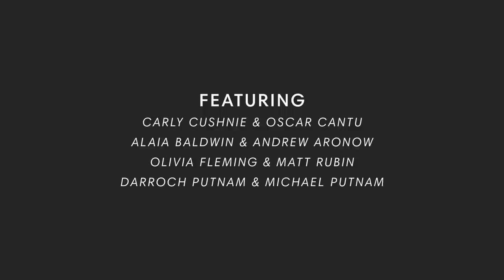4 Couples on the Moment They First Fell in Love | Harper's BAZAAR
We're all about a good love story—be it a meet-cute or a proposal, we can't get enough of the mushy, gushy details that, when it happens to you, make life worth living. Here, some of our friends—Carly Cushnie of Cushnie and her husband Oscar Cantu; BAZAAR bride Alaia Baldwin and her partner, Andrew Aronow; BAZAAR.com Senior Features Editor Olivia Fleming and her husband Matt Rubin; and the duo behind fashion's favorite floral design firm, Darroch and Michael Putnam—reveal the moment they knew their one-and-only was for them.